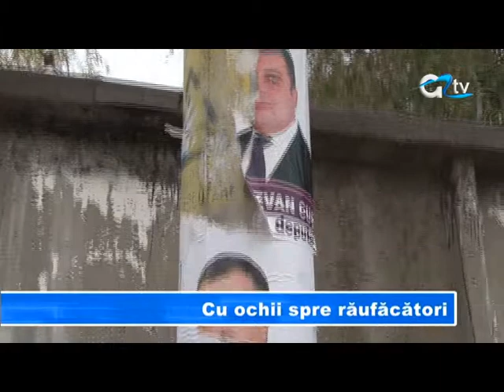Cu ochii spre raufacatori